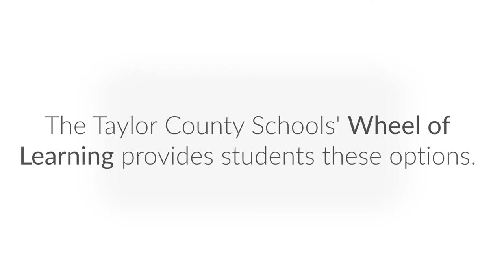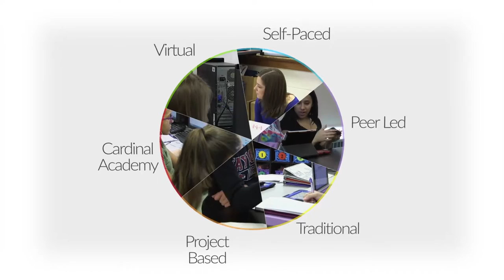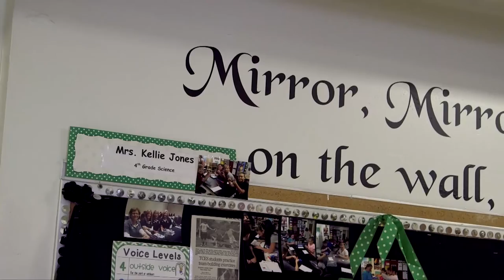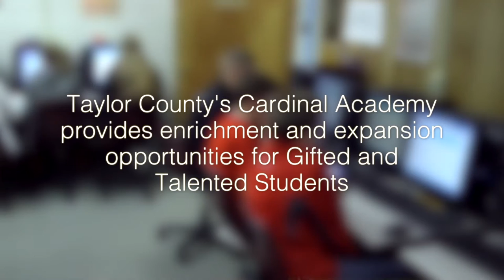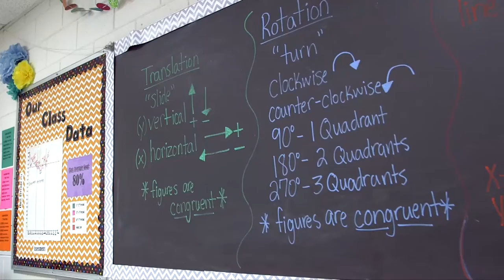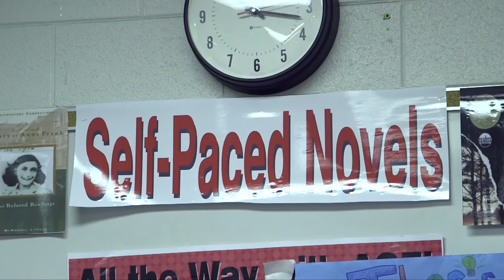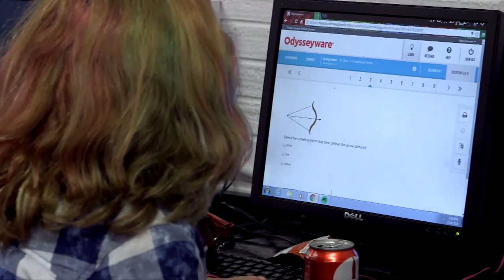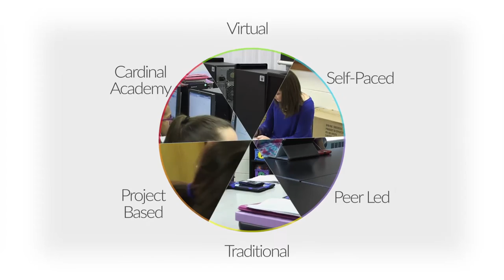Taylor County Schools Performance Based Learning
This short film details the power Taylor County Schools have given students and the success of 7 years with 100% graduation rate.